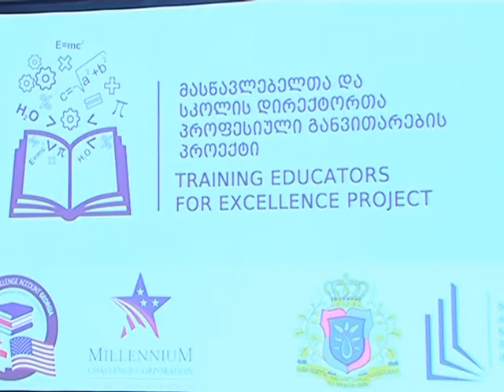მასწავლებელთა და სკოლის დირექტორთა პროფესიული განვითარების პროექტი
ათასწლეულის გამოწვევის ფონდისა და მასწავლებელთა პროფესიული განვითარების ეროვნული ცენტრს ორგანიზებით „მასწავლებელთა და სკოლის დირექტორთა პროფესიული განვითარების პროექტის“ პრეზენტაცია გაიმართა. პროექტის ბიუჯეტია 14 მილიონი აშშ დოლარი და წარმოადგენს ათასწლეულის გამოწვევის კორპორაციის  (MCC) 140 მილიონი აშშ დოლარის მეორე კომპაქტის ერთ-ერთ კომპონენტს, რომელიც ხორციელდება ათასწლეულის გამოწვევის ფონდი - საქართველოს მიერ მასწავლებელთა პროფესიული განვითარების ეროვნულ ცენტრთან თანამშრომლობით.

ღონისძიებაში მონაწილეობდნენ ათასწლეულის გამოწვევის ფონდის აღმასრულებელი დირექტორი მაგდა მაღრაძე, საქართველოს განათლებისა და მეცნიერების მინისტრი თამარ სანიკიძე, ათასწლეულის გამოწვევის კორპორაციის ვიცე პრეზიდენტის მოადგილე ფატემა სუმარი და მასწავლებელთა პროფესიული განვითარების ცენტრის დირექტორი, გიორგი მაჩაბელი.

მასწავლებელთა და სკოლის დირექტორთა პროფესიული განვითარების პროექტით გათვალისწინებულ აქტივობებში განხორციელებული ინვესტიცია ხელს შეუწყობს მასწავლებლებს, მონაწილეობა მიიღონ და ჩაერთონ საქართველოს განათლებისა და მეცნიერების სამინისტროს მასწავლებელთა პროფესიული განვითარების სქემაში. შედეგად, მასწავლებლები შეძლებენ, დააგროვონ საჭირო კრედიტები და წაიწიონ მომდევნო საფეხურზე, რაც აისახება მათ ხელფასზე.

მასწავლებელთა და სკოლის დირექტორთა პროფესიული განვითარების პროექტის მიზანია:  მე-7 - მე-12 კლასებში სწავლა-სწავლების პროცესის გაუმჯობესება მათემატიკაში, ფიზიკაში, ქიმიაში, ბიოლოგიაში, ინგლისურ ენაში, გეოგრაფიასა და ინფორმაციულ-საკომუნიკაციო ტექნოლოგიებში; და სკოლის მართვის გაუმჯობესება.